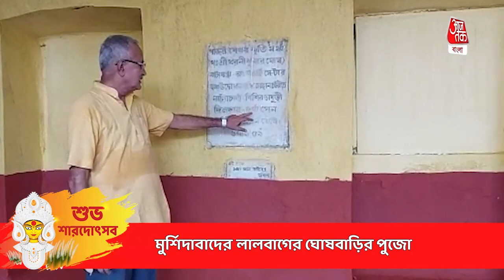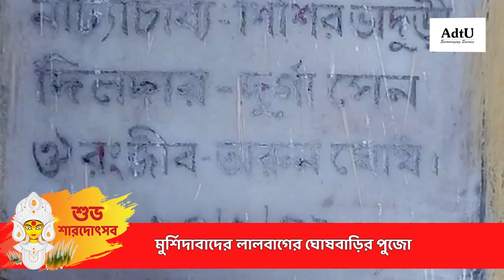Durga Puja 2021|মুর্শিদাবাদের লালবাগের ঘোষবাড়ির পুজো, নাট্যসম্রাট শিশির ভাদুড়ি যাত্রা করেছিলেন এখানে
Durga Puja 2021| মুর্শিদাবাদ জেলার প্রাচীন  বনেদি বাড়ির পুজোগুলির মধ্যে অন্যতম লালবাগের ঘোষবাড়ির পুজো (Durga Puja 2021 )। প্রায় দুশো বছর আগে পুজো শুরু করেন রাজা গঙ্গা নারায়ণ রায়। তার ছেলে মহেন্দ্র নারায়ণের সময় থেকে পুজোর খ্যাতি ছড়িয়ে পড়ে। মহালয়ার দিন সন্ধ্যায় প্রদীপ জ্বালিয়ে রাখা হয়। সেই প্রদীপ কোজাগরী লক্ষ্মীপুজো পর্যন্ত জ্বলতে থাকে। আগে পুজোর সময়ে ঘোষ বাড়ির নাট্যমঞ্চে নাটক ও যাত্রা মঞ্চস্থ হত। নাট্যসম্রাট শিশির ভাদুড়ি ঘোষবাড়ির মঞ্চে শাহজাহান যাত্রা মঞ্চস্থ করেছিলেন। আগে দশমীর দিন বাইচ করে মশালের আলোয় দেবীকে বিসর্জন দেওয়া হত। এখন বাইচ হয় না। আতস বাজির মাধ্যমে ভাগিরথীতে বিসর্জন দেওয়া হয়।